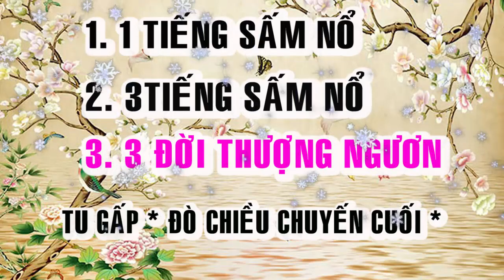BỐI CẢNH HẠ NGƯƠN 🙏 ĐỜI THƯỢNG NGƯƠN 🙏❤️🌺 TU GẤP 🙏